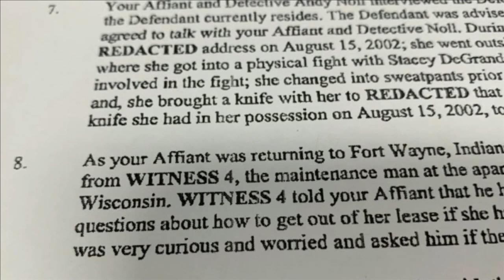Police arrest suspect in Wisconsin for 2002 Fort Wayne teen's homicide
Police in Wisconsin arrested a woman for the 2002 murder of a teen girl in Fort Wayne.